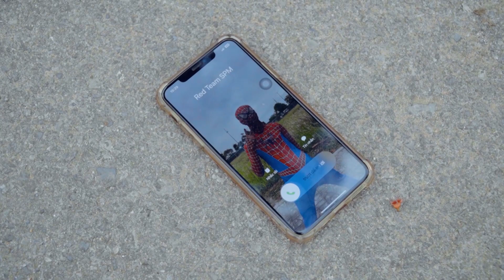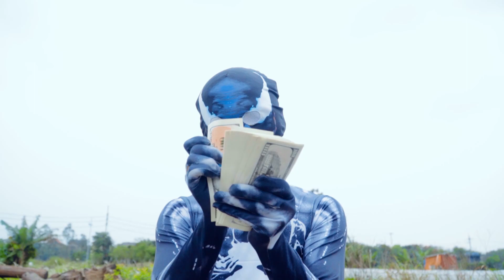Spider-man Battle Fan Made Movie | Venom Chase Spider Girl | TEAM SPIDER-MAN vs BAD GUY TEAM